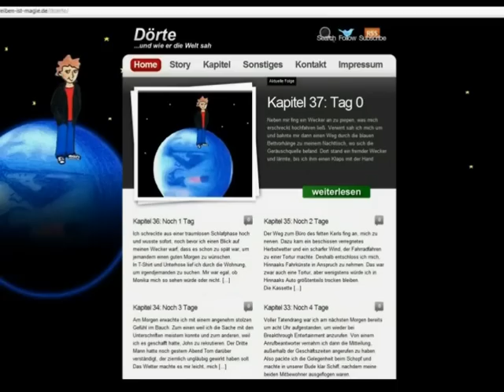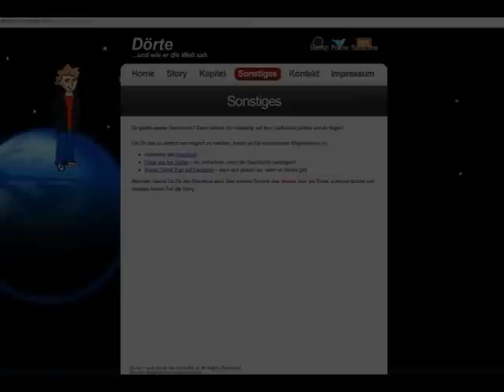Kuddel und Tapete - Staffel 1 Folgen 1-11 mit Bonus Folge und Outtakes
Jeden Sonntag eine neue Episode!

Kuddel: Mike van Severen
Tapete: Matthias Zeyn

Kamera: Thomas Breitkreutz
Requisite, Scriptgirl und Foto: Rebekka Oberien
Aufbau: Dennis Hanke
Technische Bearbeitung: Thomas Breitkreutz und Mike van Severen
Titellied: Mike van Severen
Berater: Jan Filter

Fan Nr 1: Timo Wesemann

Idee und Text: Mike van Severen